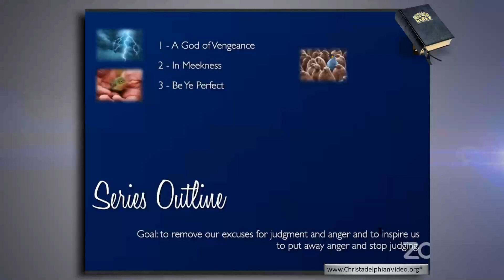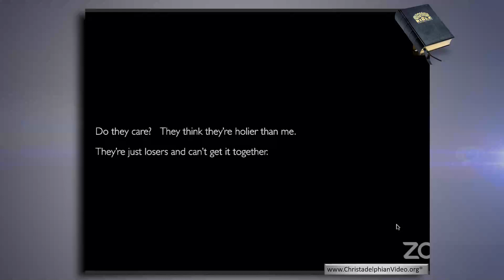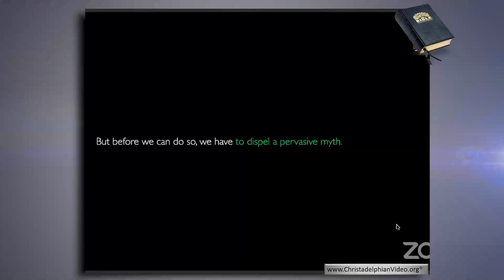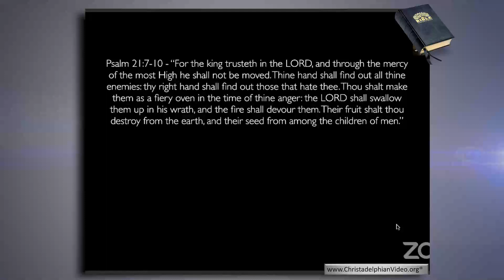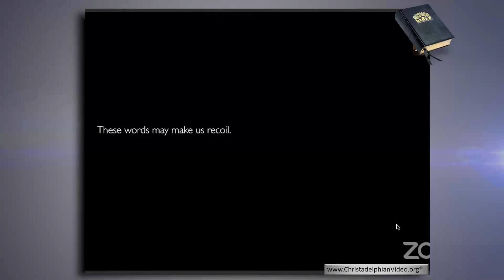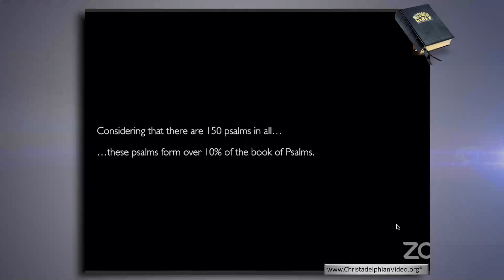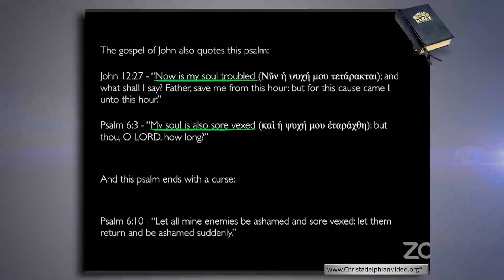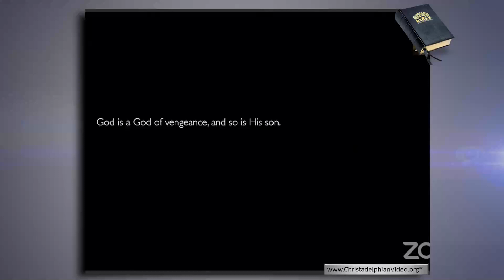Giving Grace #1 A God of Vengeance